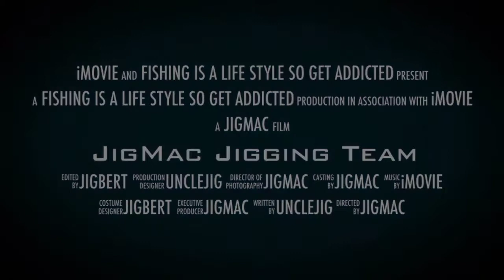Vlog 16: Feel the beast / Start of King Mackerel Season 2022 Dubai, UAE